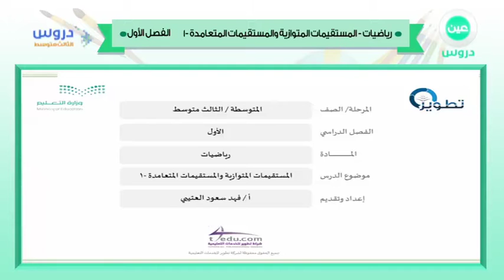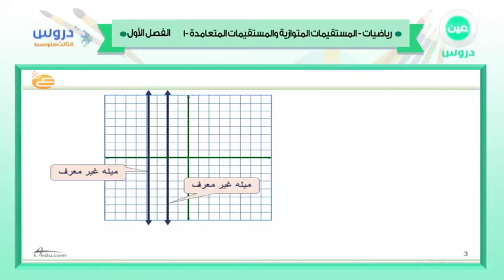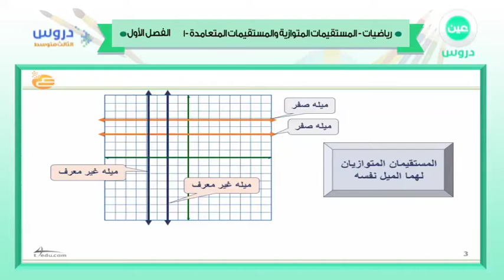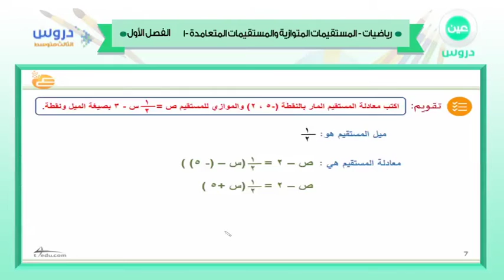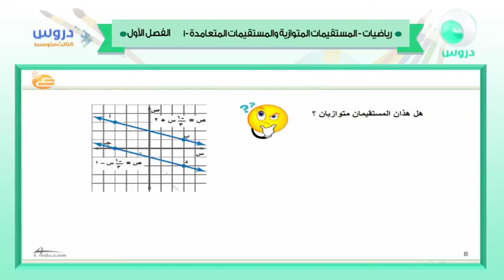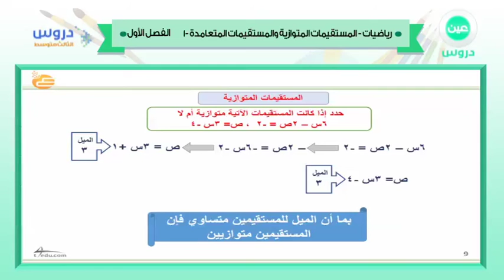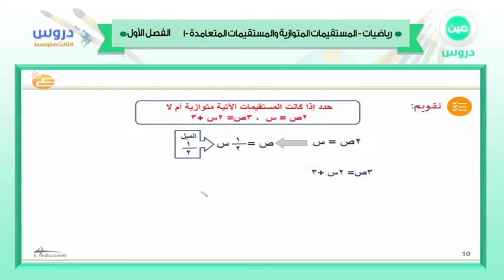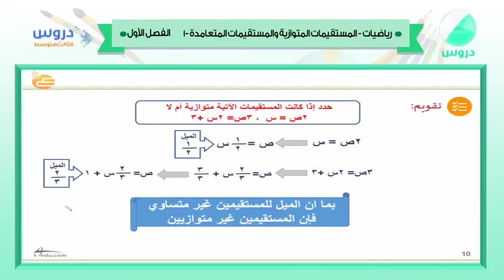الثالث المتوسط | الفصل الدراسي الأول 1438 | رياضيات | المستقيمات المتوازية والمستقيمات المتعامدة